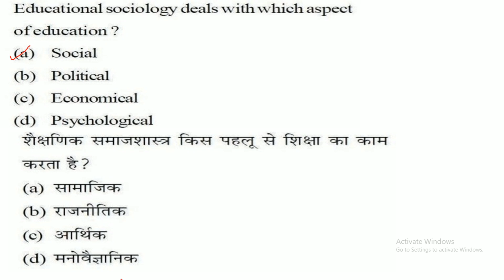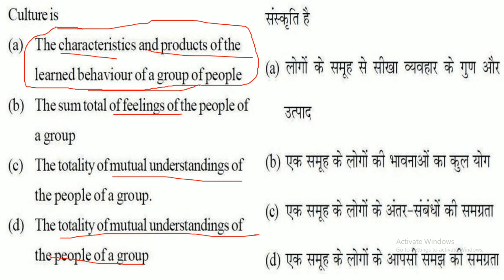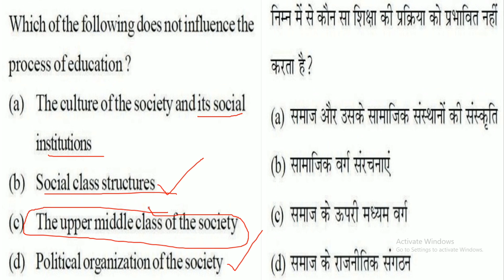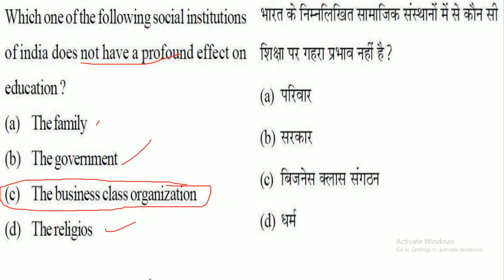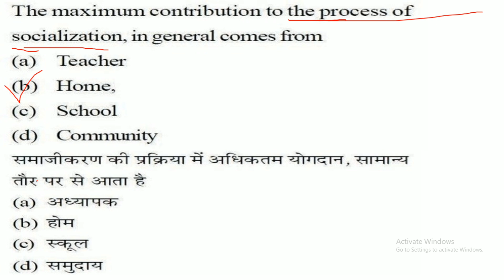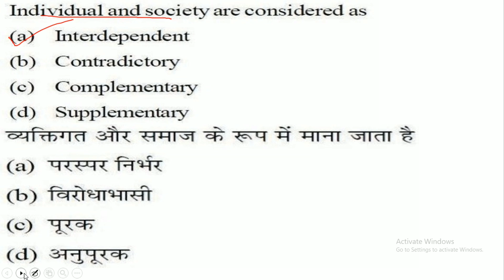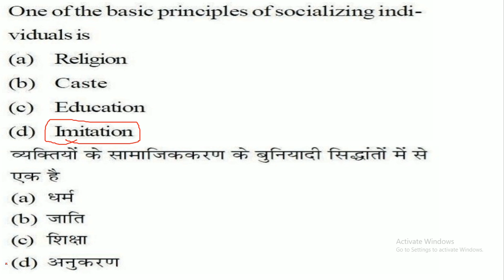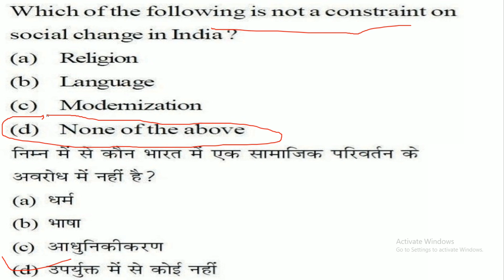EDUCATION PAPER 2 - MOCK TEST 2 NTA UGC NET DEC 2019